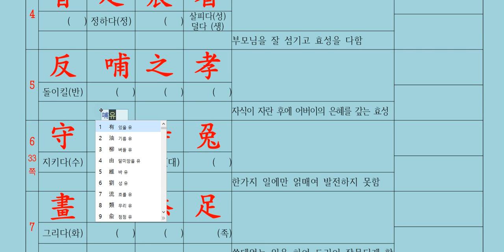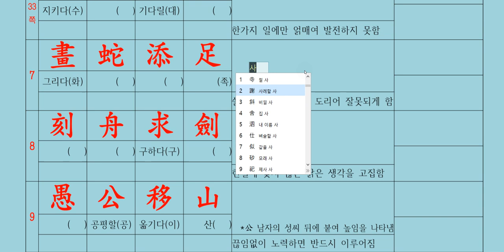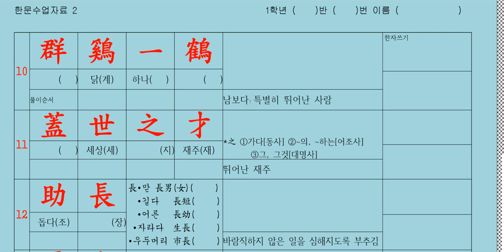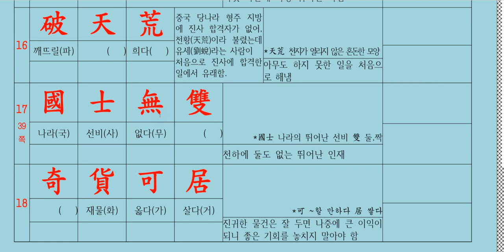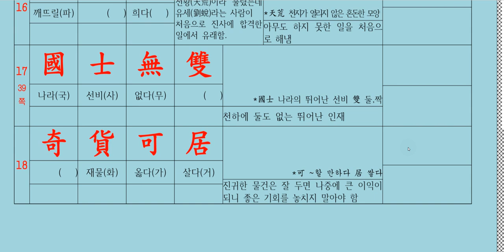현화고등학교 한문 수업 : 성어 학습 01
경기도 평택시 안중에 있는 현화고등학 1학년 한문 수업 자료입니다.
현명하신 선생님들의 조언을 고대합니다.
저희 학교에서 만들어 나눠준 프린트를 그대로 수업하는 것입니다.